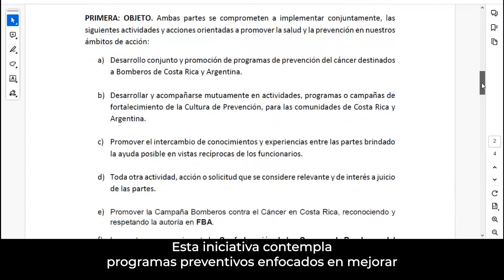Trabajo en Conjunto entre Bomberos Costa Rica y Argentina